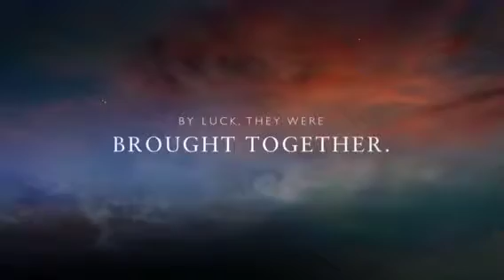Dog Romance Home Movie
I made this movie using iMovie on my iPad. These are my grandma's dogs, please enjoy :) no bad comments as well please!